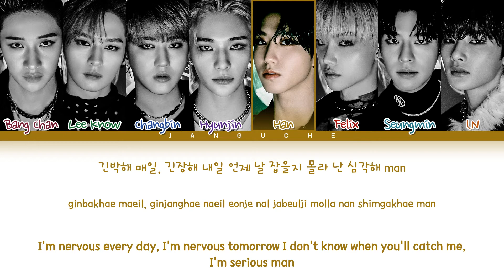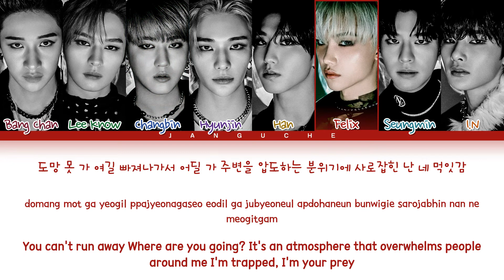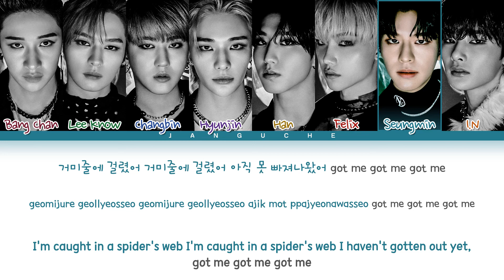Stray Kids (스트레이키즈) - "VENOM" (Color Coded Lyrics Eng/Rom/Han/가사)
• Artist: Stray Kids
• Song ♫: VENOM
• Album: 'ODDINARY'
• Released: 22.03.18